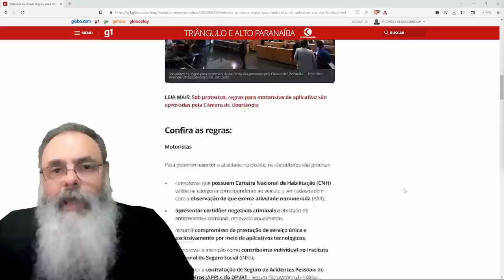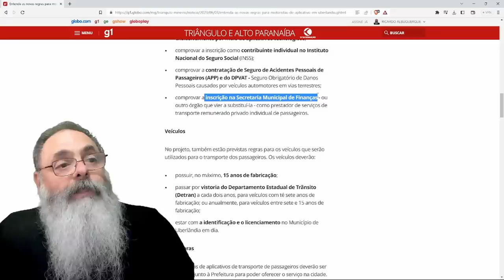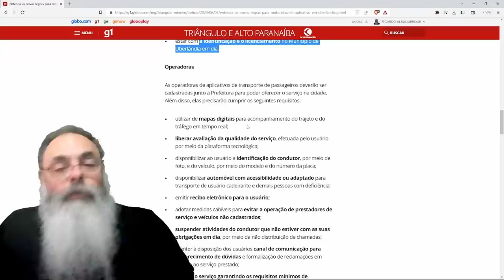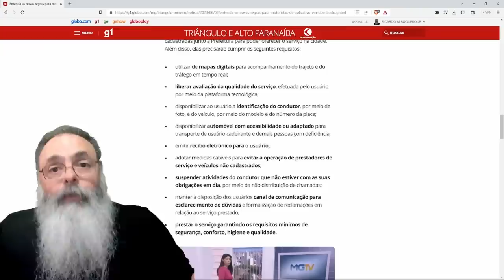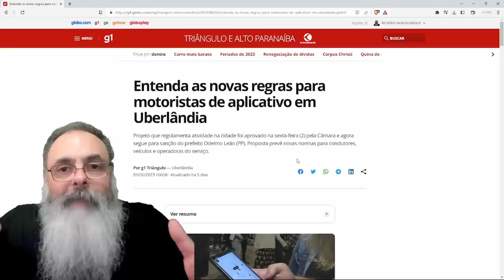UBERLÂNDIA discute LEI que pode ACABAR com o UBER na CIDADE com EXIGÊNCIAS INCONSTITUCIONAIS